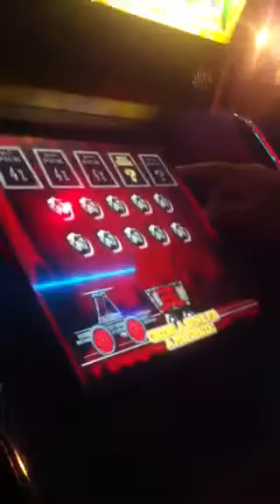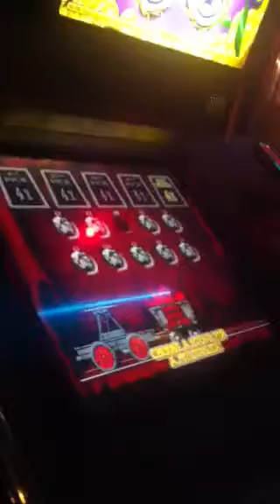Miner's treasure bonus 5 of a kind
Rare 5 fives! Super cool